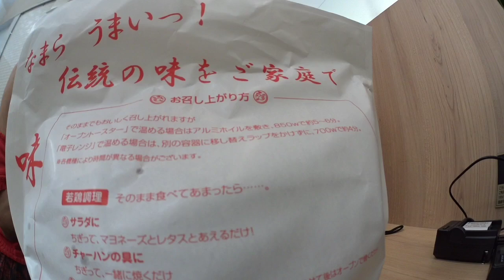避暑地の絵日記 74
8.24 小樽なるとや半身

札幌の熱帯夜。0時で29℃以上
5時で25℃以上。